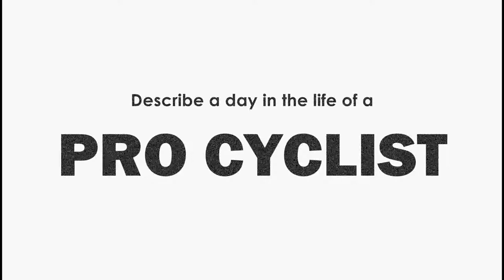A day in the life of a pro cyclist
Bikewagon recently had the opportunity to sit down and talk with a few riders from the Champion System Pro Cycling Team who were in town for the 2013 Tour of Utah. In this one, Craig Lewis and Chad Beyer describe what a regular day is like for a pro cyclist.

You wanna ride like a pro? for all your cycling gear!